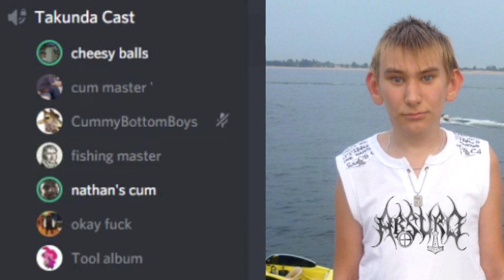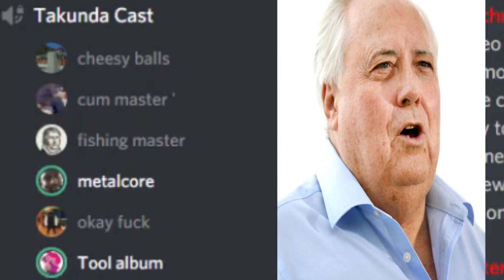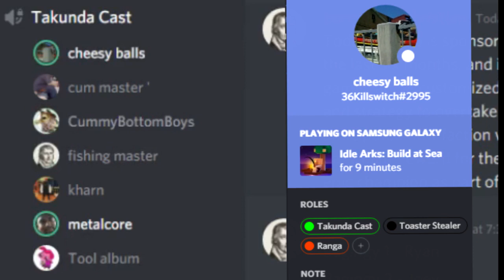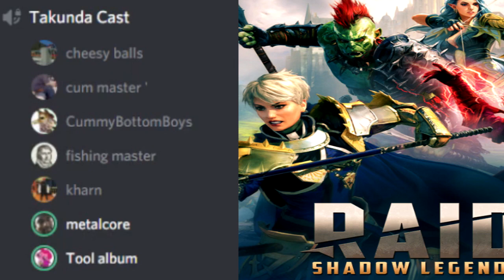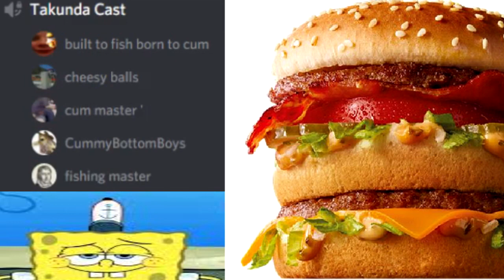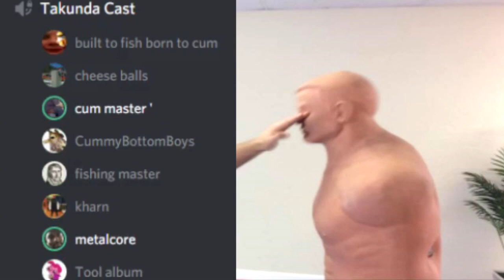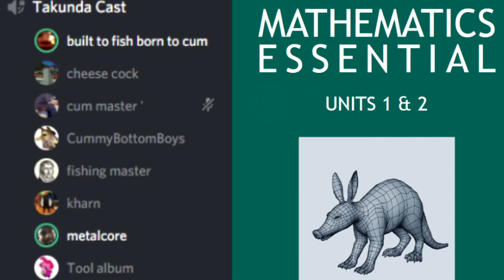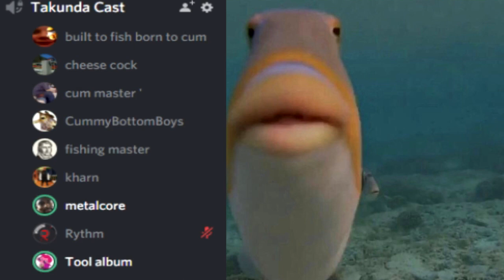Takunda Cast - Episode 3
Takunda Cast is back after a one year anniversary!
(this took me hours to edit, please don't demonetize me)